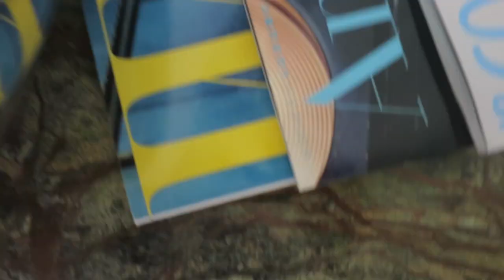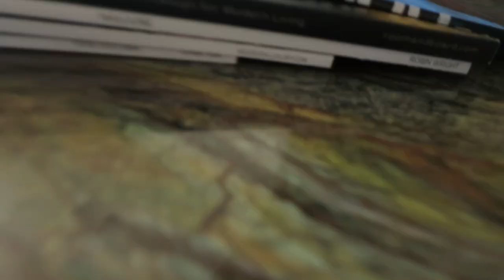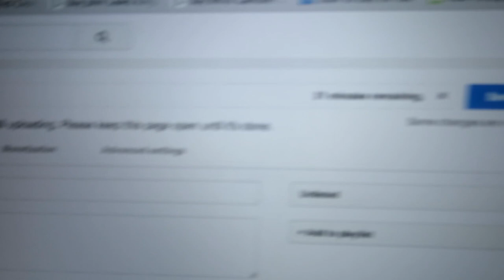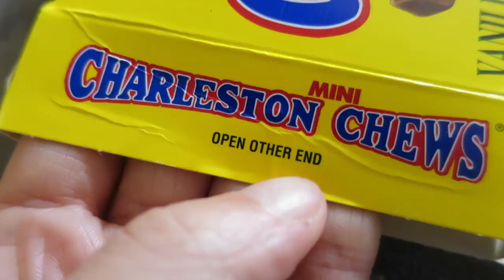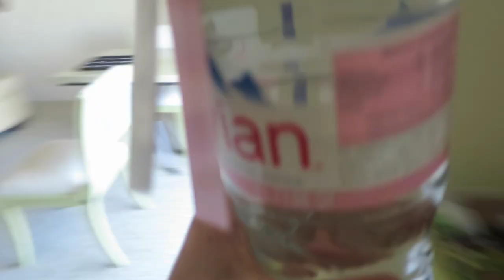Photo Shoot For Seventeen & Crazy Bowl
♥ VLOGS IN JUNE - Day TwentyNine